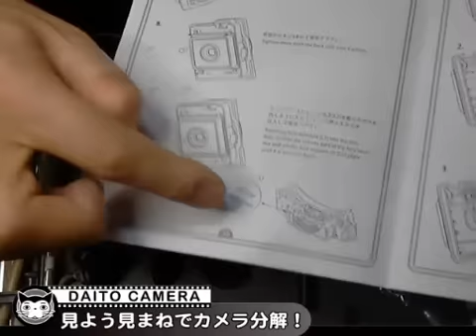LAST CAMEA 作ってみましたー前編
カメラのプラモデル、LAST CAMERAの組み立てをやってみました。３０分では終わりませんでしたので、前編です。あえて予備知識無しのほうが面白いかなあと思ってやってみましたが、なかなか手ごわそうな相手です。